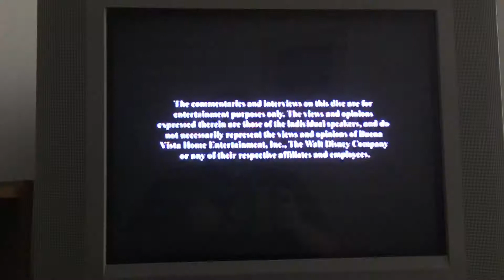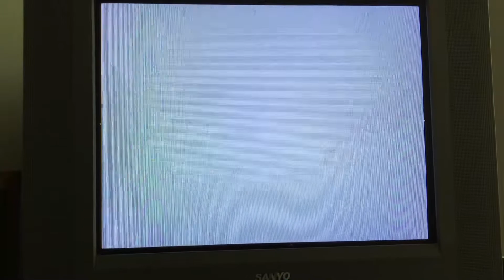June 3, 2020